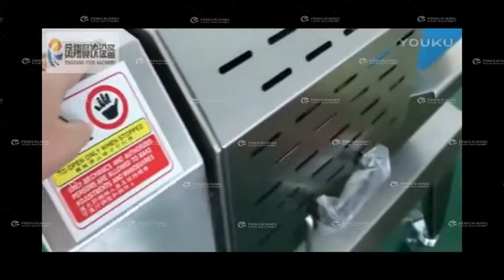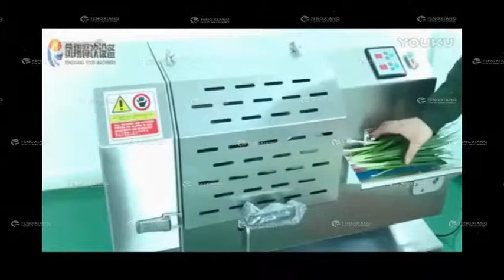automatic vegetable slice cutter easy and quick change Conveyor belt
Whole machine made of SUS304 SUS304 stainless steel and use smart touch screen devices to make operations more precise，it is suitable for central kitchens, restaurants and the food processing industry.